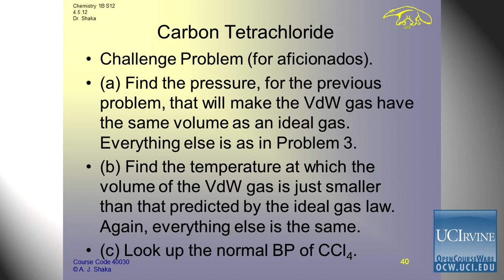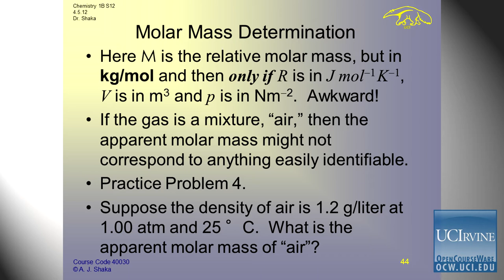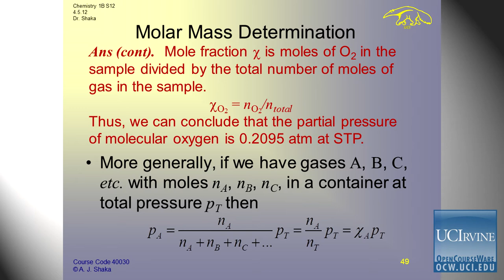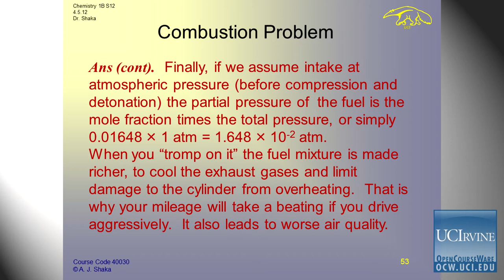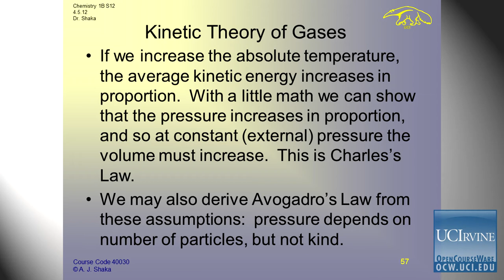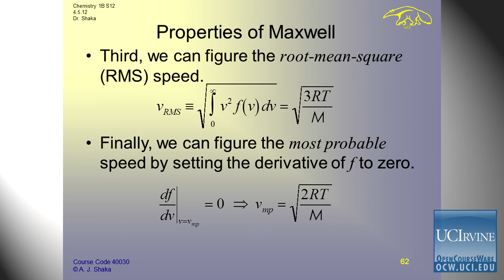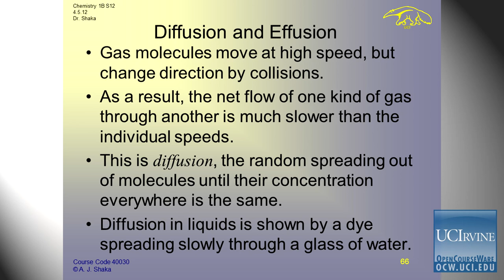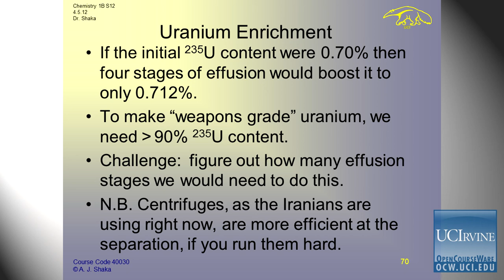General Chemistry: Lec 2. Partial Pressures & The Kinetic Theory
For more information and access to courses, lectures, and teaching material, please visit the official UC Irvine OpenCourseWare